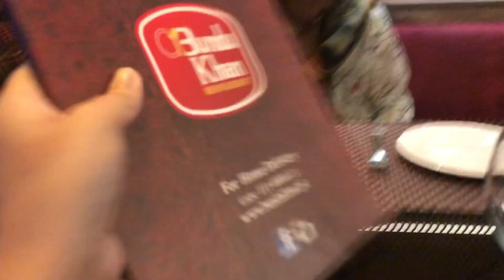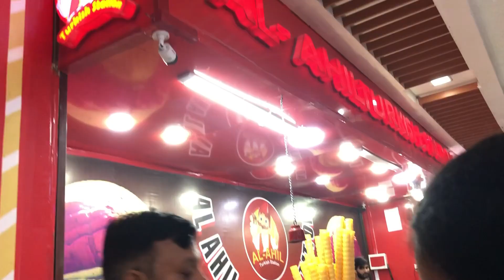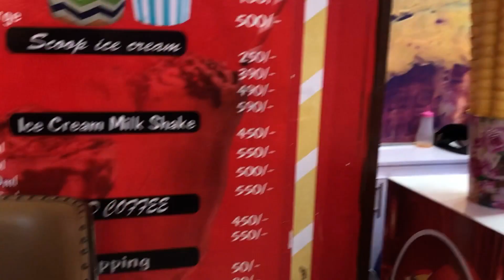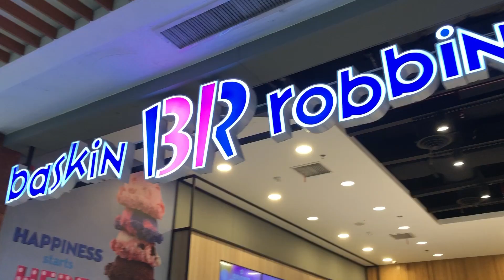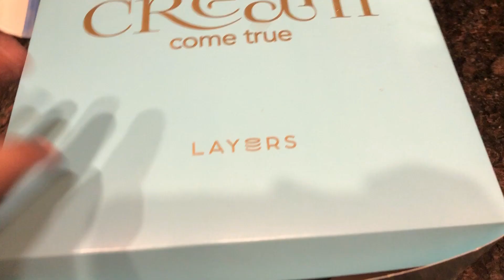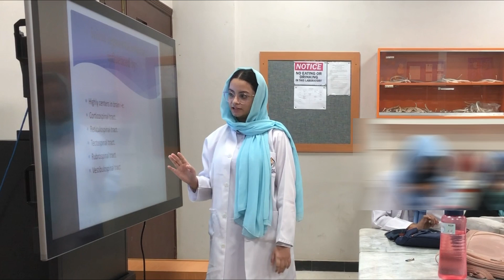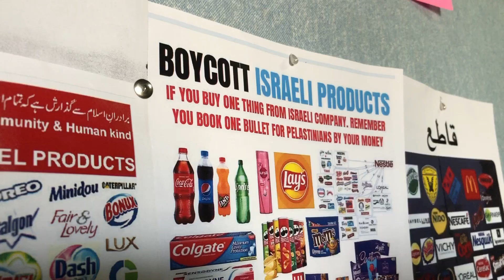SHOPPING AT CENTAURUS | PROTEST FOR PALESTINE AT RIPHAH